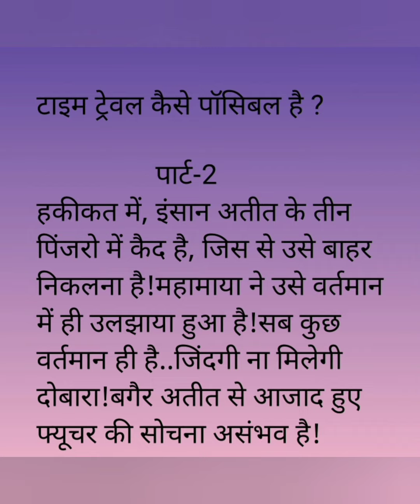ब्रह्मज्ञान-89... टाइम ट्रेवल कैसे पॉसिबल है ? (पार्ट-2)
टाइम ट्रेवल कैसे पॉसिबल है ?
                                 पार्ट-2
हकीकत में, इंसान अतीत के तीन पिंजरो में कैद है, जिस से उसे बाहर निकलना है!महामाया ने उसे वर्तमान में ही उलझाया हुआ है!सब कुछ वर्तमान ही है..जिंदगी ना मिलेगी दोबारा!बगैर अतीत से आजाद हुए फ्यूचर की सोचना असंभव है!